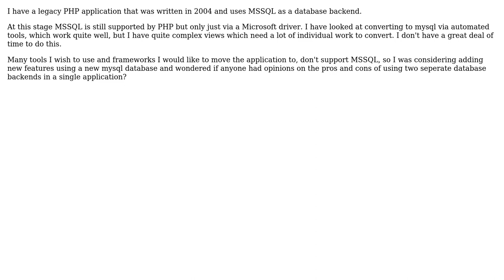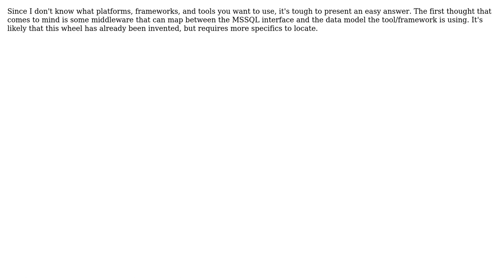Software Engineering: How should I handle using two databases with a legacy PHP application?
With thanks & praise to God, and with thanks to the many people who have made this project possible! | Content (except music & images) licensed under CC BY-SA | Music | Images & others | With thanks to user Toby Allen user PachinSV user LetMyPeopleCode user ChrisF and the Stack Exchange Network Trademarks are property of their respective owners. You are responsible for your own actions.